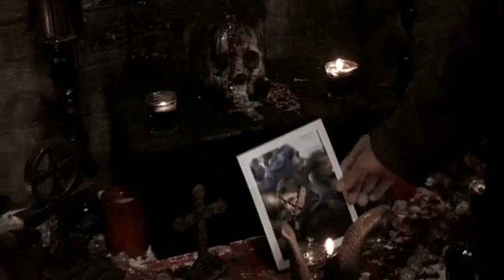Supernatural - Sam Defeats The Reaper 1x12